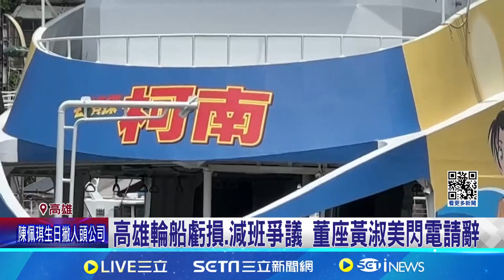高雄輪船虧損.減班爭議 董座黃淑美閃電請辭 ｜94要賺錢